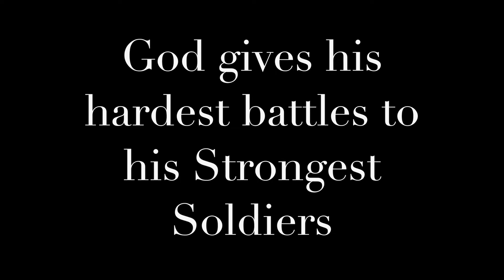A Hard Step! (knee surgery) - MadVlog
From my last steps before surgery, to days after, I've documented the process. Showing how some everyday task become more difficult, but motivated to push myself towards a speedy recovery.